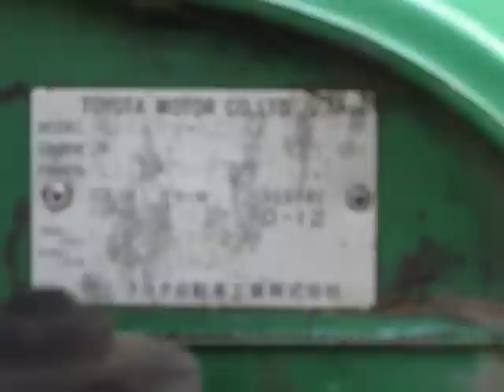1982 Toyota Land Cruiser Diesel SOLD by Erics Muscle Cars !!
Erics Muscle Cars is happy to offer this very nice Toyota Land Cruiser. The motor was recently replaced and the 4 wheel drive works fantastic.